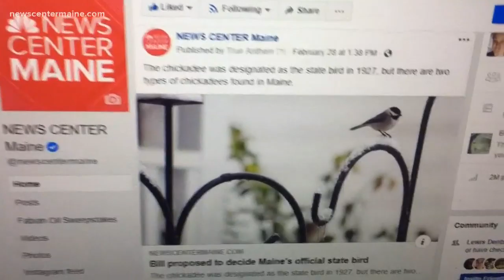State bird chickadee debate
The Maine Audubon group is raising questions about which of two types of chickadees was meant to be the state bird.